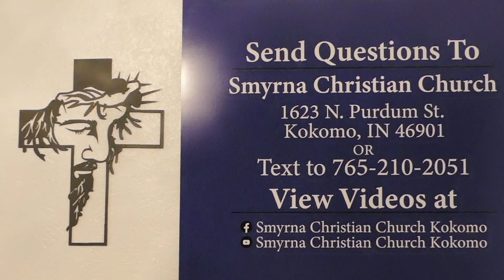38.89 Hezekiah, The Songs Of Degrees, & The King Of Assyria / Jerusalem / Keeper- Psalms ch. 120-122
The sun shall not smite thee by day, nor the moon by night. The LORD shall preserve thee from all evil: he shall preserve thy soul.- Psalms 121:6-7